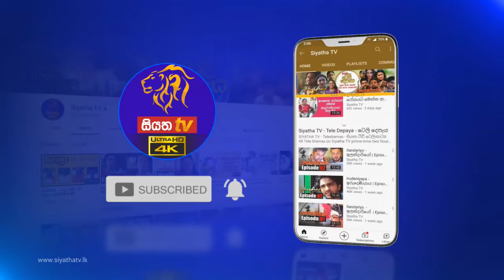Siyatha Morning Show | 14 - 12 - 2021 | Siyatha TV